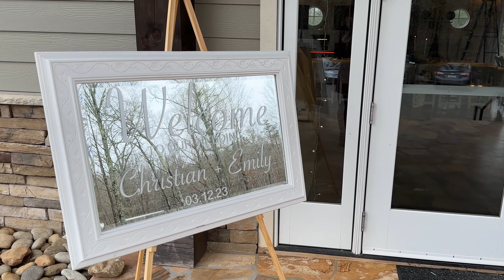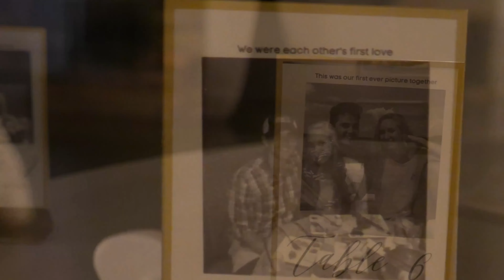Christian & Emily's Wedding Day Celebration! 💒 💍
MB01QWSYPJMJXEU